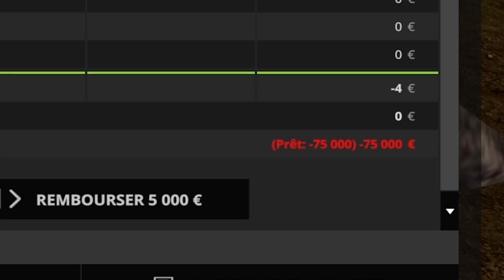FARMING SIMULATOR - ON PART DE ZÉRO 🚜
On part de zéro pour construire notre ferme , élever nos animaux , produire notre lait , acheter des tracteurs , voilà notre devise !